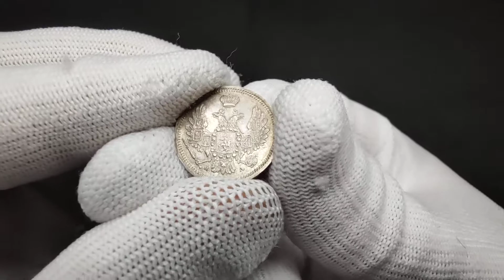Lot 1981 Russia 10 Kopeks 1849 СПБ ПА